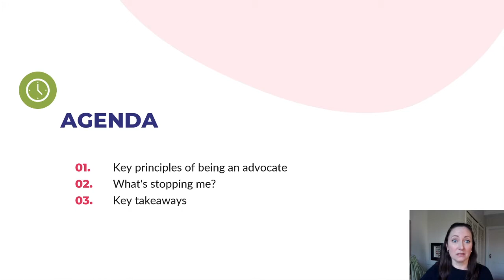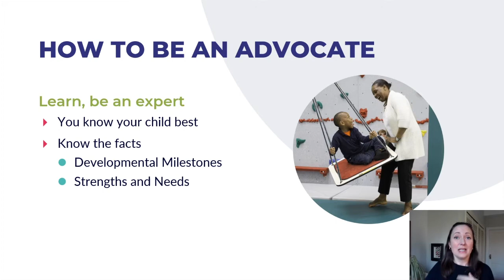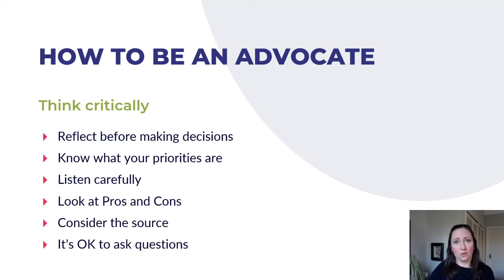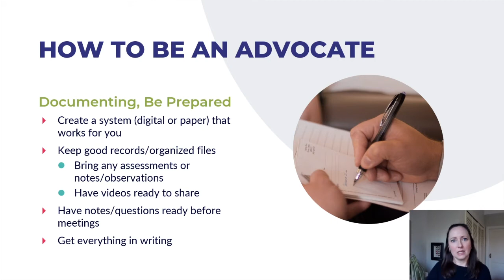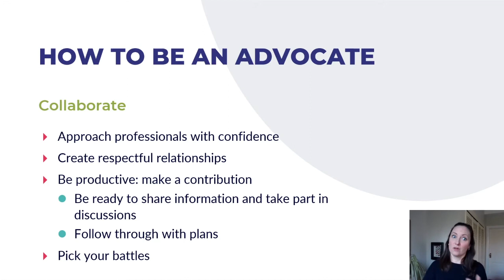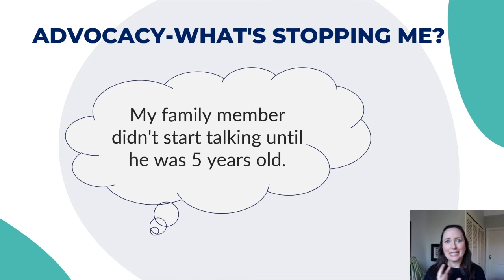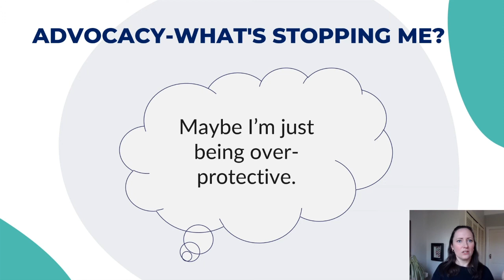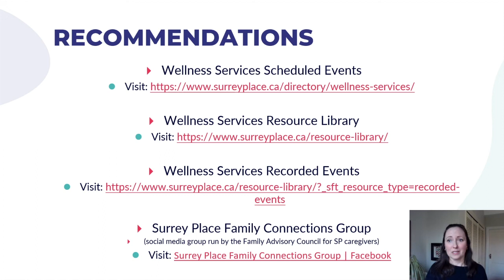Advocacy: How to be the Voice for your Child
This recorded session is all about being an advocate for your child. Parents will learn what it means to be an advocate: leadership, organization, thinking critically are just some of the skills families can use when discussing their child's development with professionals or people in their communities. Reviewing real-life examples we will review strategies and responses parents can use to be sure their voice is heard.

(Community playgroups with additional supports)